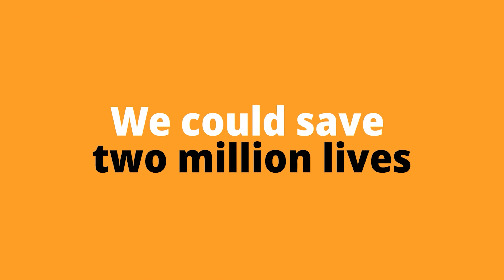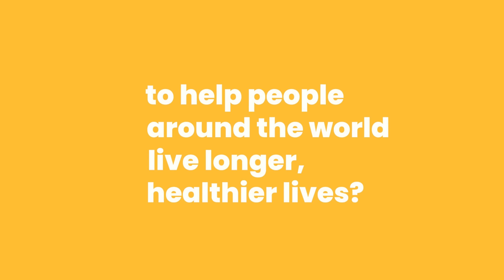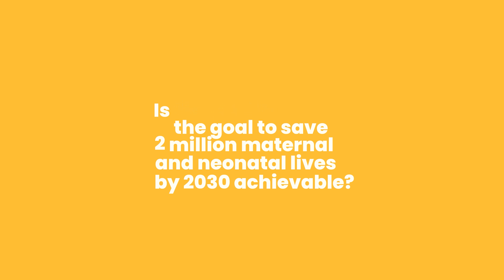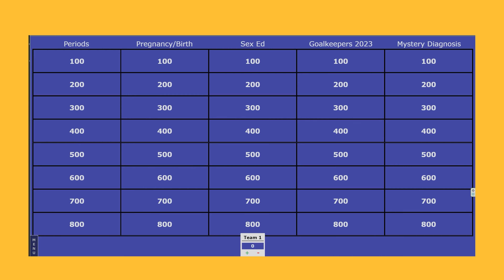Making A Global Impact on Maternal Mortality: Obgyn Interview with Melinda French Gates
The rates of maternal and neonatal death have been dropping around the world since 2000. That's great news - but since 2016, rates of maternal deaths have remained stagnant. We have to do better. I interviewed Melinda French Gates at the 2023 Goalkeepers conference, which focuses on neonatal and maternal health. Goalkeepers is an organization that keeps tabs on the 17 Sustainable Development Goals set by the United Nations in 2015 (links below), and this year's report & conference is all about maternal and neonatal health. Watch my previous video for a full breakdown of the data and what we can do to make an impact.